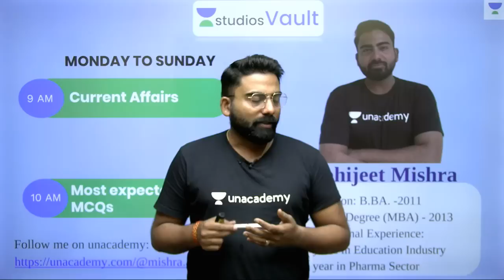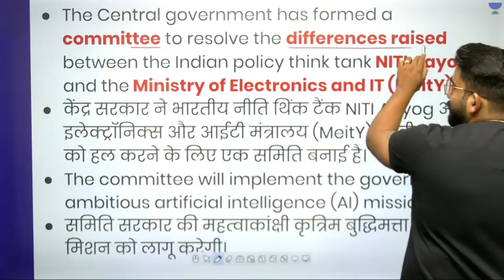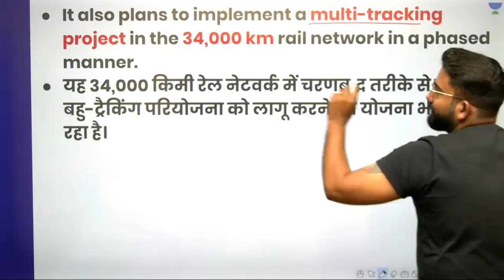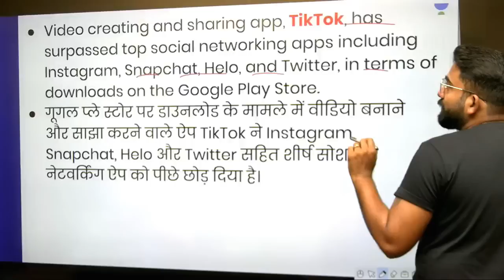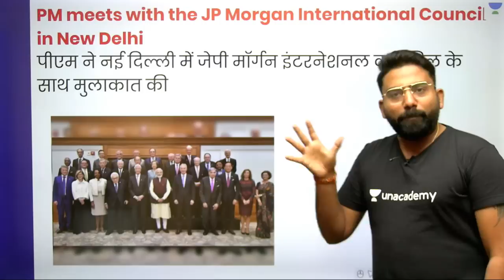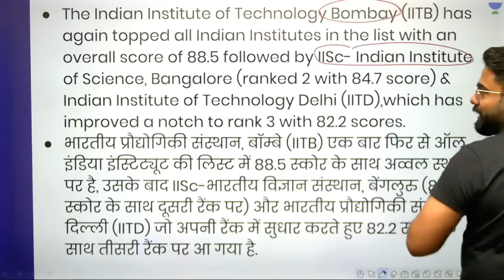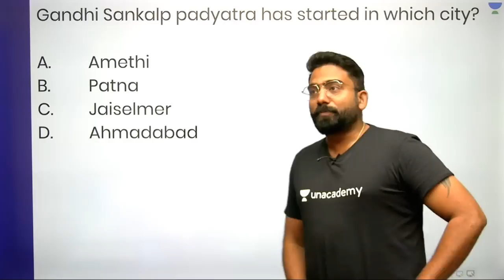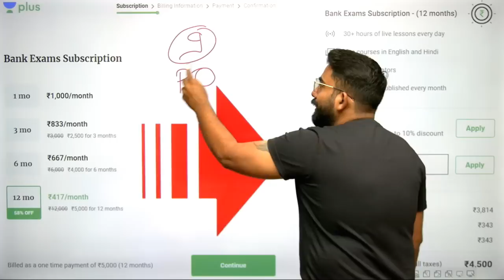L20: Daily Current Affairs | 24.10.2019 Current Affairs (Banking) | Abhijeet Mishra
Current Affairs

Unacademy Plus Subscription Benefits:

1. Learn from your favourite teacher
2. Dedicated DOUBT sessions
3. One Subscription, Unlimited Access
4. Real time interaction with Teachers
5. You can ask doubts in live class
6. Limited students
7. Download the videos & watch offline